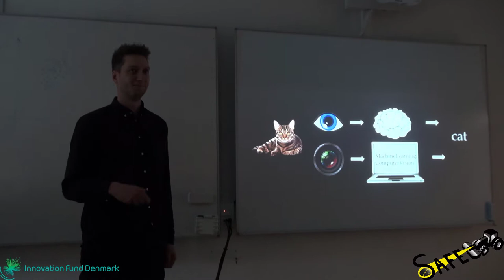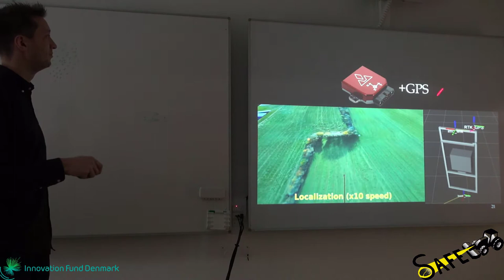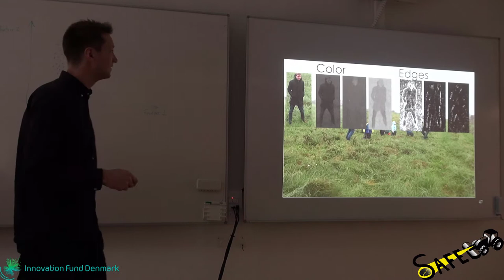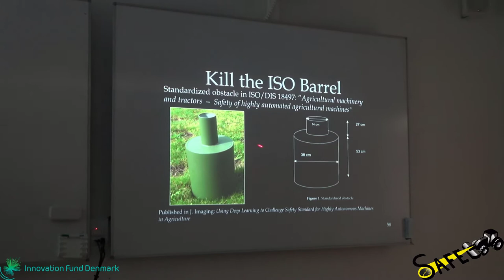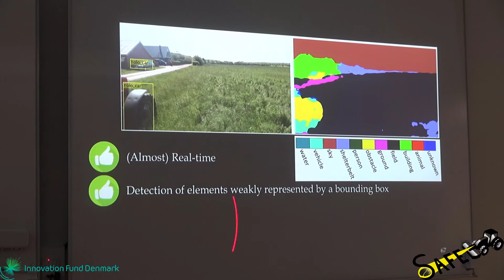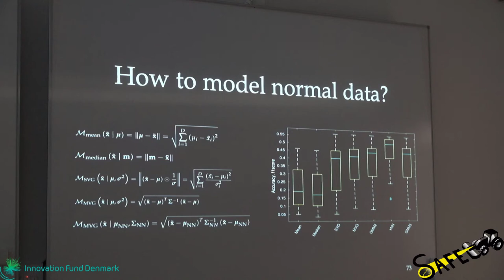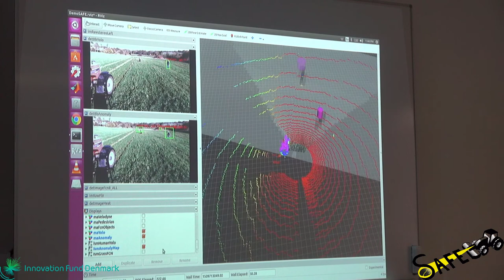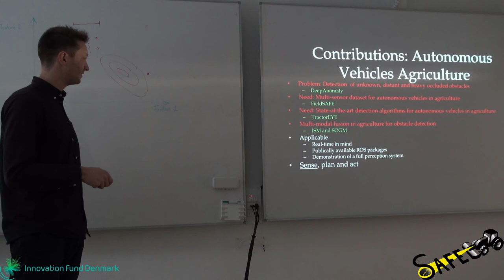TractorEYE: Vision-based Real-time Detection for Autonomous Vehicles in Agriculture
Ph.D. defense by Ph.D. Peter Christiansen at Aarhus University, Department of Engineering, Denmark